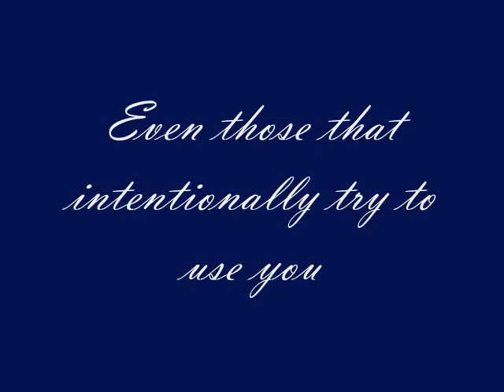TR's Sentimental Moment.wmv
Another moment in the life of Takeisha Rayson.